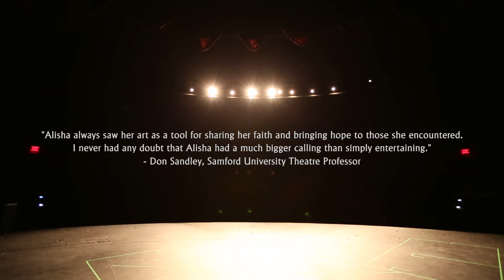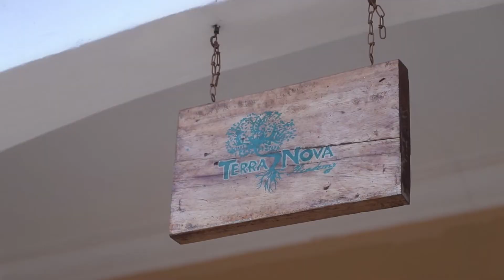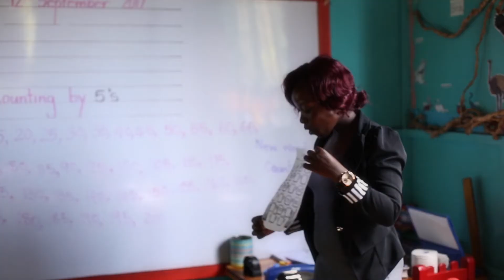SAMFORD ARTS: A JOURNEY TO UGANDA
Samford alumna Alisha Damron-Seruyange finds her calling in Uganda and uses her talents to establish the Terra Nova School.